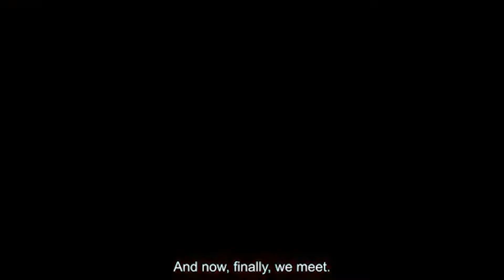2021 Austin Film Festival | "Karmalink" Red Carpet with Jake Wachtel and Valerie Steinberg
Cydney interviews Jake Wachtel (writer/director) and Valerie Steinberg (producer) on the "Karmalink" red carpet at the 2021 Austin Film Festival.

Sneak Peek is an entertainment news program on Texas Student Television, the only FCC-licensed student-run network in the nation. Founded in 1995, Sneak Peek is the longest running student-produced television series.